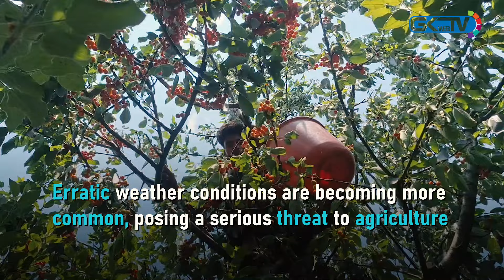Erratic weather disrupts cherry harvesting schedule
Erratic weather disrupts usual cherry harvesting schedule. Farmers from Ganderbal's Zazna village express concern.